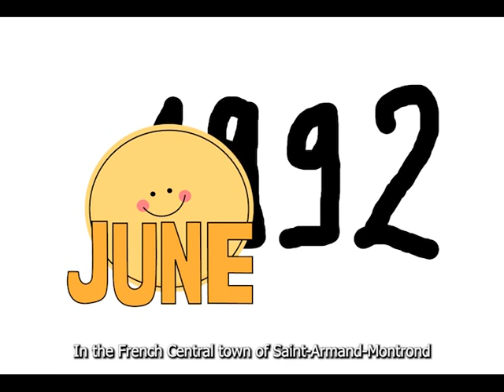Curtis Tornade ft. Préhilbertien - JULIAN ALAPHILIPPE SUPER STAR [CYCLING HISTORY]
The content is absolutely not impartial.

Please comment if you see yourself in this video.